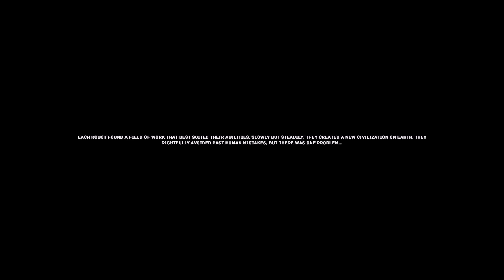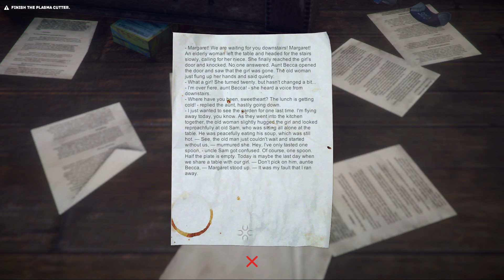They have nothing to hide (#1) - The Uncertain (Episode 1) – Let's Play (Blind)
After humanity has wiped itself out, only robots remain on Earth. RT-217NP is a member of this seemingly perfect society, yet he is about to find out that some things are not as they seem.